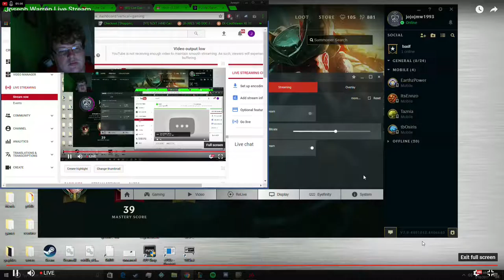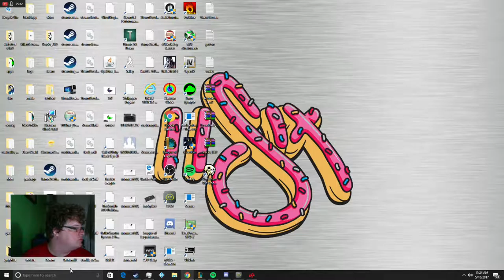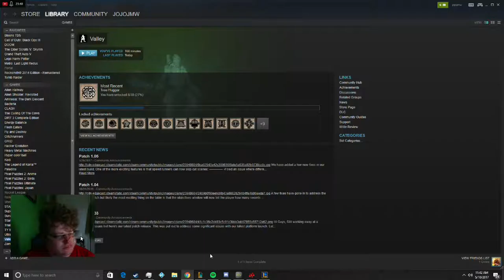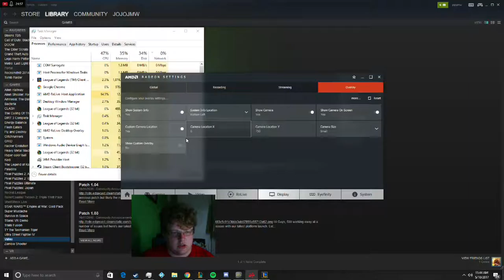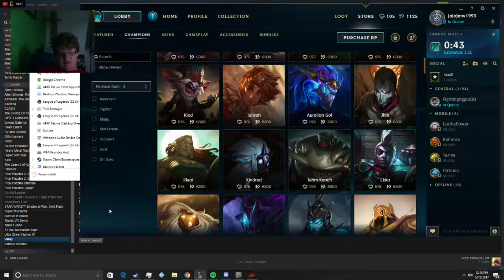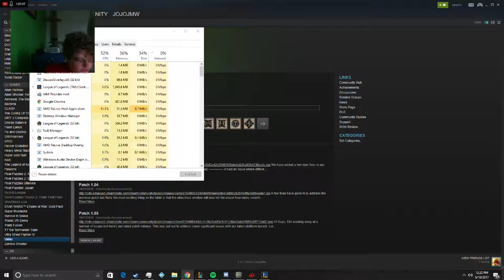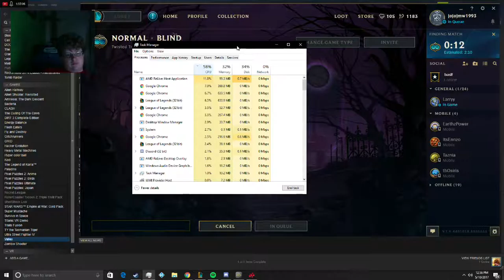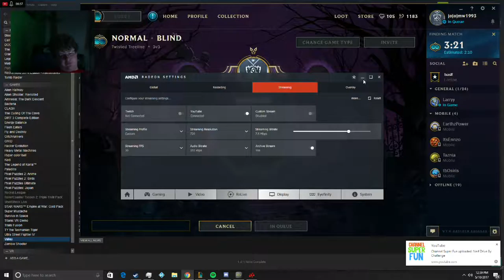Joseph Warren Live Stream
playing some league